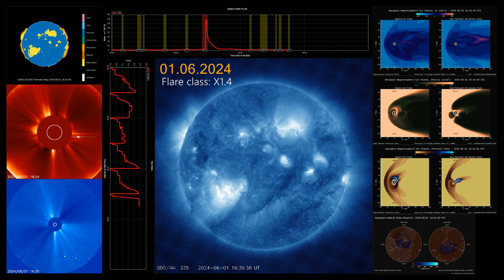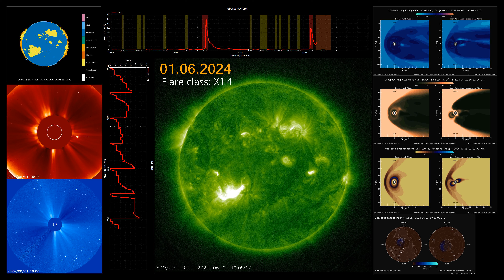Solar flare 01.06.2024 class X1.4